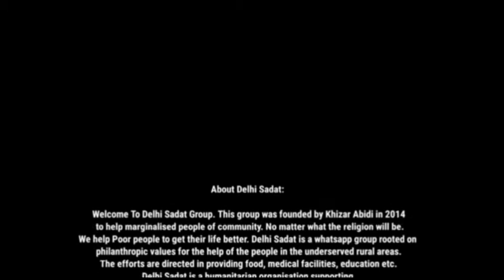Imamiya Competition | 131| Zoya Fatima ( Noida )delhisadat